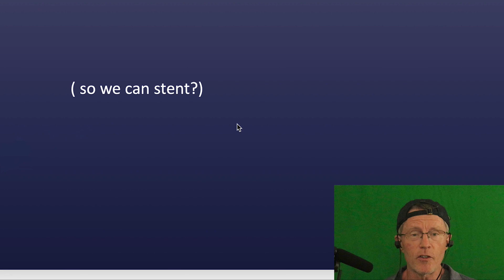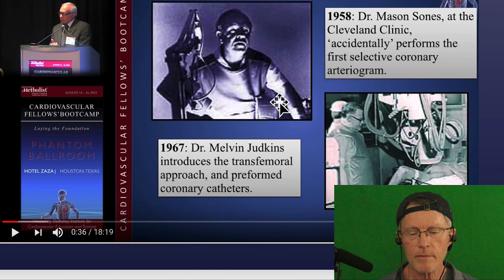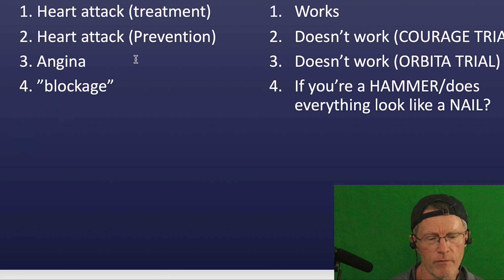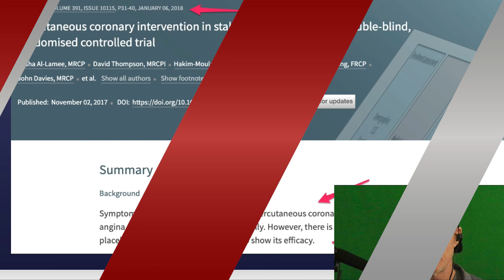Another Day, Another 15,000 Stress Tests - False Hope, False Fear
ABOUT THIS VIDEO: There is huge variability in ordering stress tests. Studies have shown that most doctors will order stress tests 25% of the time for certain conditions, while some doctors will order a stress test over 75% of the time.

But it seems like we are doing lots of unnecessary stress tests. Stress tests only detect blockage that's greater than 50%. However, 68% of heart attacks occur in occlusion of less than 50%. So think twice if your doc suggests a stress testing.

I also provided a little follow-up on recent information that I've provided. For example, if stress tests don't cure angina in clinical trials, why do some people feel better?